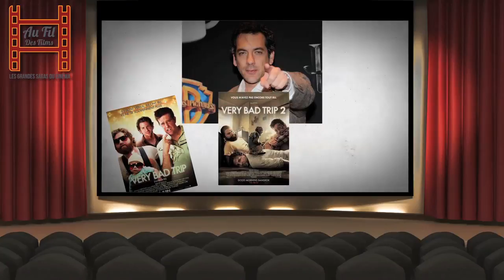Au fil des films - Very Bad Trip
Ici, on s'attarde sur une trilogie emblématique de la comédie populaire américain moderne, trois films pour une sacrée gueule de bois, "Very Bad Trip"